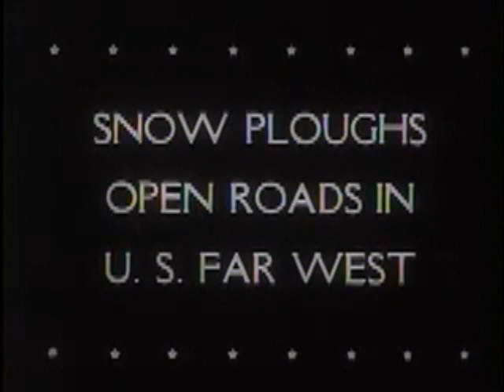Allied Patrols on Anzio Beach - 1944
Part 1, troops fight at Anzio. Part 2, Under Sec. of State Stettinius returns from London. Part 3, SPARS, WAVES, and WACS model uniforms. Shows Navy nurses on Guadalcanal. Part 4, shows a baby contest in California. Part 5, the Forest Service uses a snow plow to clear Montana roads. Part 6, Adm. John Beardall is decorated at the Naval Academy. Midshipmen pass in review. Part 7 shows the Kentucky Derby. Part 8 shows surf riding in Australia.

Allied Patrols in Action on Anzio Beach, 1944

CREATED BY:
Office for Emergency Management. Office of War Information. Overseas Operations Branch. New York Office. News and Features Bureau. (12/17/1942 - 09/15/1945)

REPOSITORY
Motion Picture, Sound, and Video Records Section, Special Media Archives Services Division (NWCS-M), National Archives at College Park, 8601 Adelphi Road, College Park, MD, 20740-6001.

For information about ordering reproductions of moving images held by the Motion Picture, Sound, and Video Records Section,

SUBJECTS
* Forests and forestry
* Snow removal
* Surfing
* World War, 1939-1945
* Beardall, John R. (John Reginald), 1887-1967
* Kentucky Derby
* Stettinius, Edward R. (Edward Reilly), 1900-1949
* Department of Defense. Department of the Navy. Bureau of Naval Personnel. U.S. Naval Academy. (09/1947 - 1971)
* Australia (Oceania) nation
* California (United States, North and Central America) state
* Montana (United States, North and Central America) state